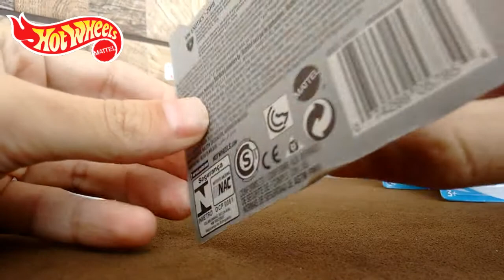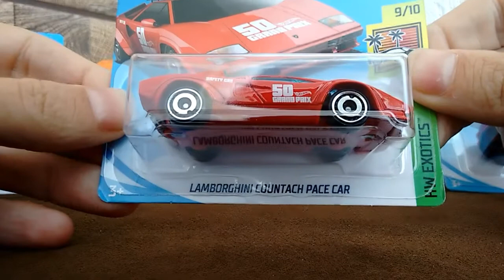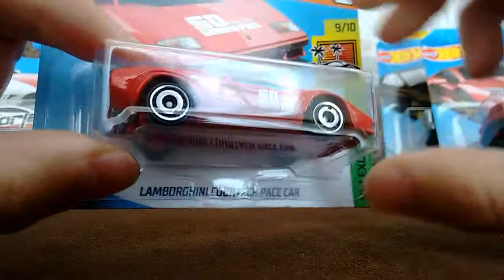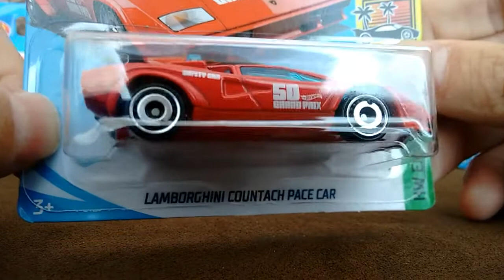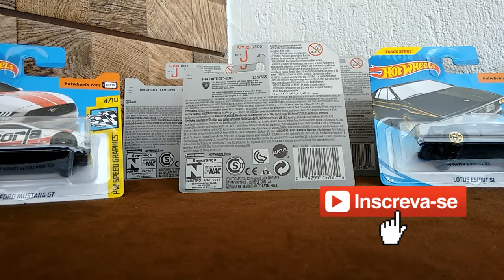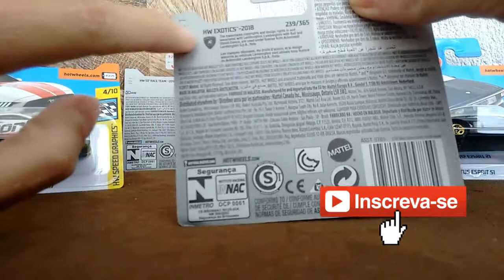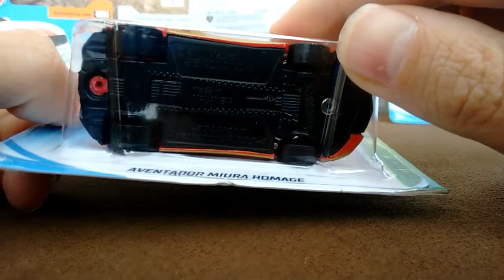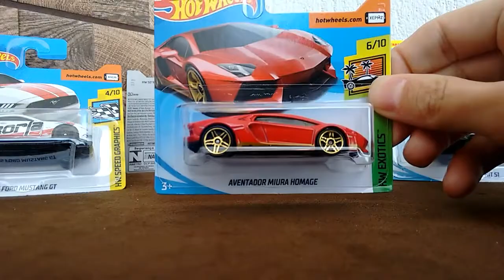COMPARE E DIGA: Qual É A Melhor Lamborghini De 2018 Da Hot Wheels?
Hot Wheels Lamborghini Countach Pace Car da Formula 1 coleção da HW Exotics 2018, Hot Wheels Lamborghini Aventador Miura Homage HW Exotics 2018 comemorativa aos 50 da Miura, Compare e diga Qual é a melhor Lamborghini de 2018 da Hot Wheels? Sem dúvidas que essa são duas das melhores miniaturas de 2018 e ainda tem a questão de ser no ano que a Hot Wheels. De que País é essa bandeira?